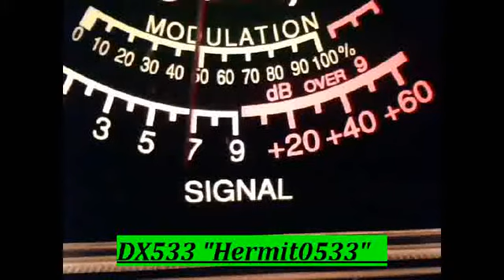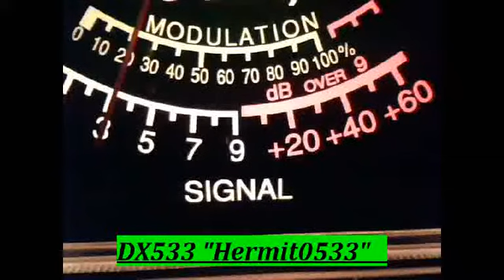Roll Call 03-19-2011 pt6.wmv